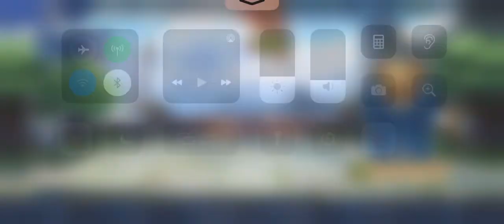[100% WIN above rank 4] Mobile legends Magic Chess gameplay - climb to Mystic (assassin/physical)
Magic chess mode: climb to Mystic
Upload every game
Assassin/physical items and speed build

Follow exact champions and you will 100% rank 4 or above.